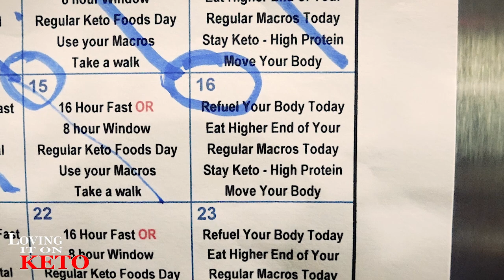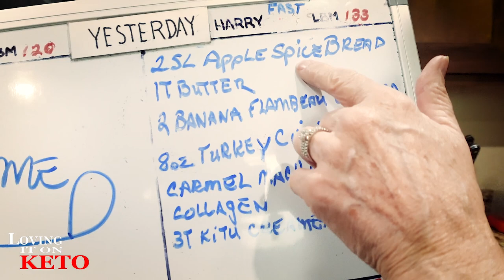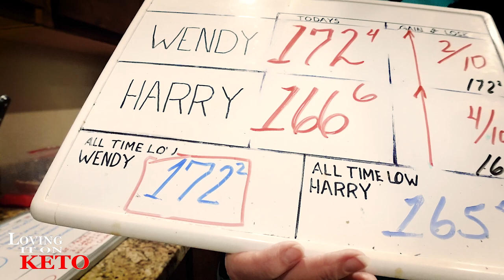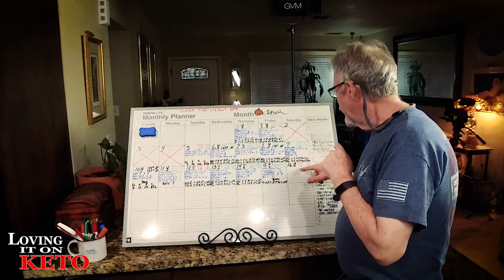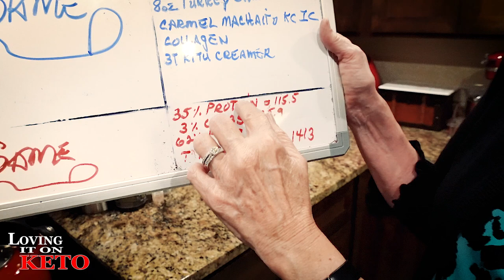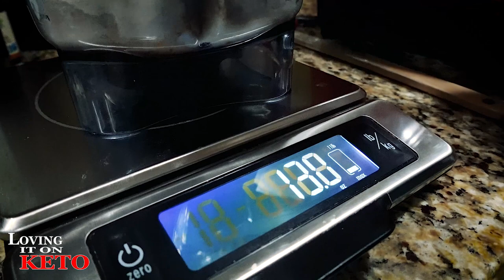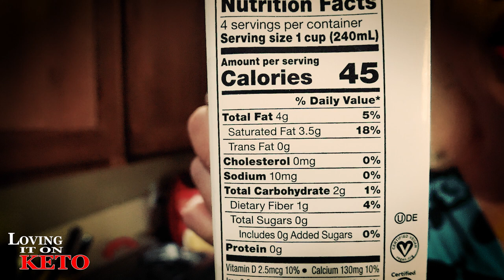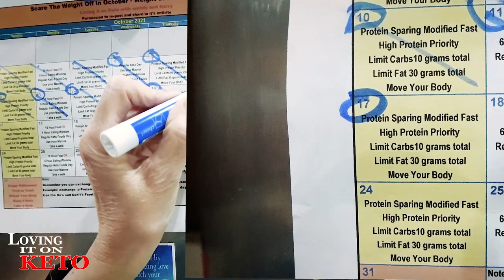PSMF - KETO - CARAMEL MACCHIATO ICE CREAM and OTHER FUN STUFF / WEIGHT LOSS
666 - PSMF - KETO - CARAMEL MACCHIATO ICE CREAM and OTHER FUN STUFF / WEIGHT LOSS  ... (Harry) Oh man, I'm an Ice Cream lover and this ice cream is killer, I really, really like it. If you're into Ice Cream this is a must-see.

we are trying to make it easy for everyone, so you are able to find what you have asked for or to get some of the food and wares that wendy is using in the episodes. This is the place you will find everything.  what you will notice is that it is sort of a list with pictures of the items. If you have any ideas on how to make it easier, please let us know by clicking on the green button near the top of the page.   If you don't see the item that you are looking for please tell us the name of the item and we will place it there for future reference.

LOOK

Use Code " Lovingitonketo
KETO CHOW LINK:
10% keto Chow link: (use for all products except for CHOW CLUB / and MUG CAKE BUNDLE see below for those)

MY ADDRESS for sending cards and others is:
GREMBERRY FARMS (ask for Rich)